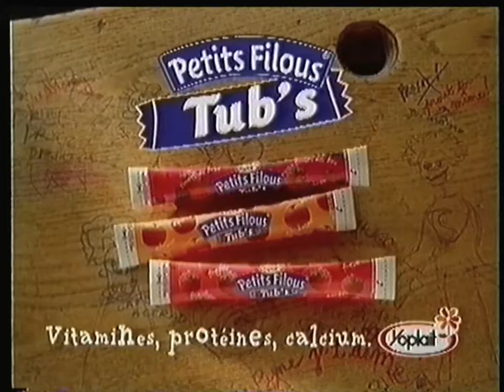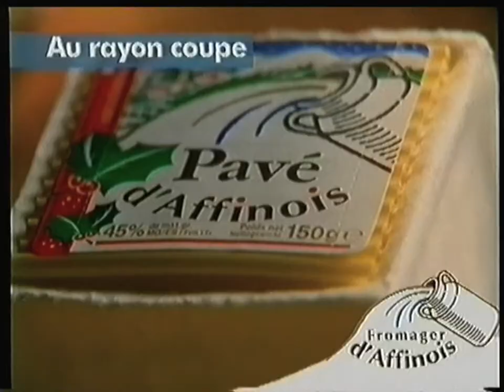TF1 - 25 Décembre 1997 - Publicités (Film: L'incroyable voyage)